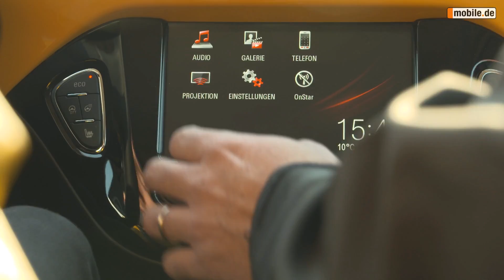Auto-Test Opel Adam 1. Generation (ab 2012) - mobile.de